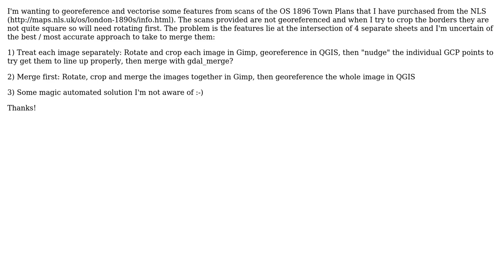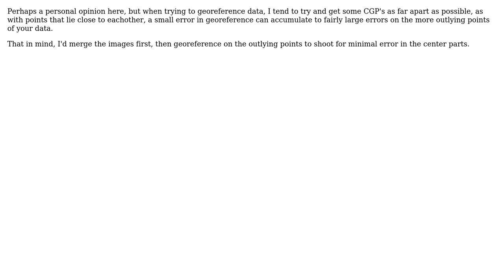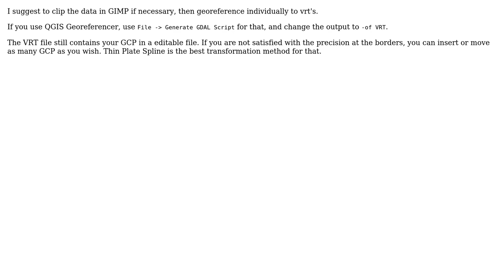GIS: Merge images first, or georeference first? (3 Solutions!!)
GIS: Merge images first, or georeference first?

With thanks & praise to God, and with thanks to the many people who have made this project possible! | Content (except music & images) licensed under CC BY-SA | Music | Images & others | With thanks to user Tim Couwelier user SS_Rebelious user odysseus user AndreJ and the Stack Exchange Network Trademarks are property of their respective owners. You are responsible for your own actions.